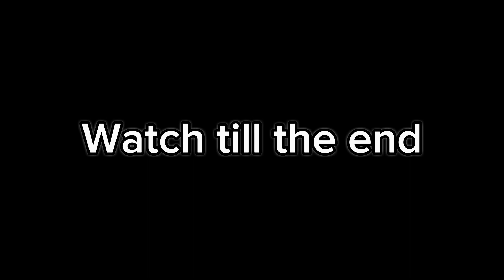Road to mythical imortality using cyclops first video Mlbb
Pls let me get out epic